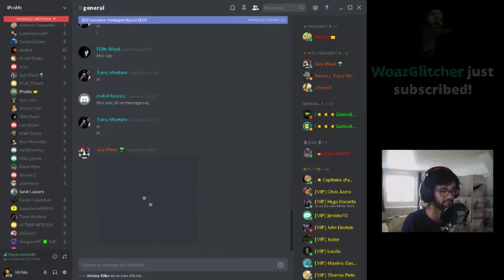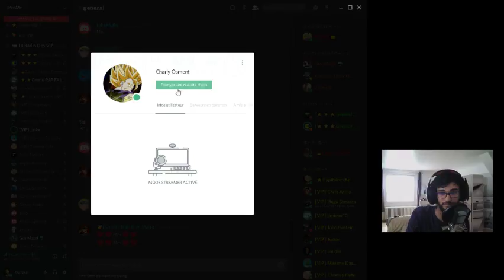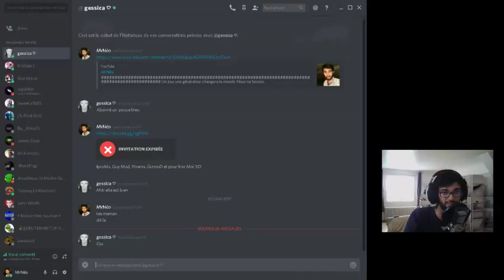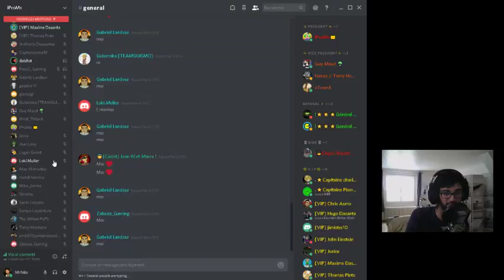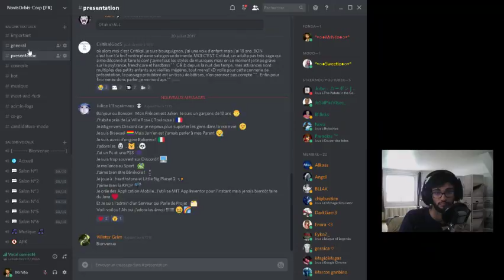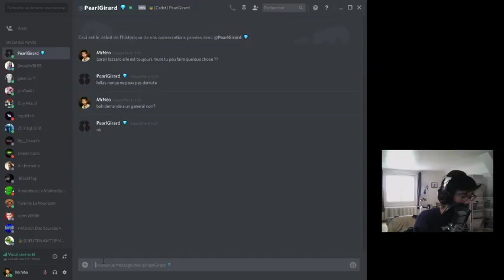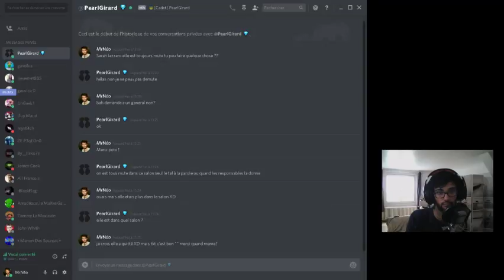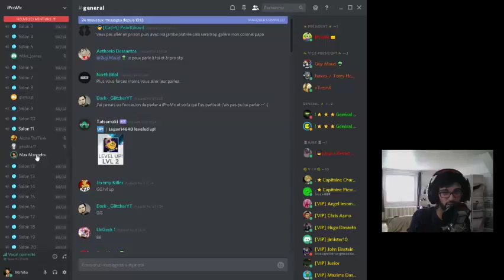Mouloude est la ! - MrNéo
On AIME !!!